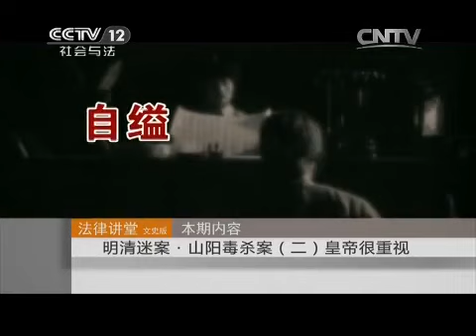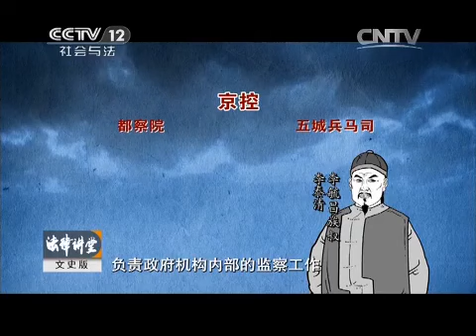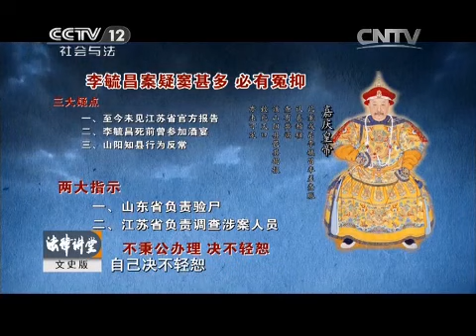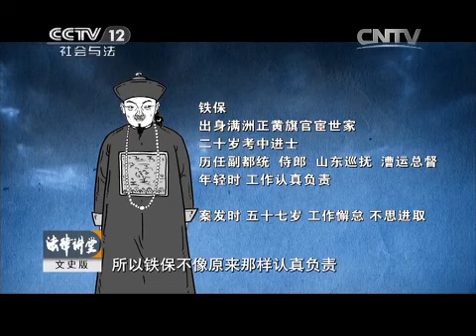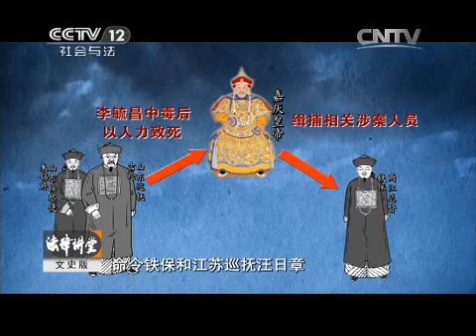明清迷案·山阳毒杀案（二）皇帝很重视 【法律讲堂 20150617】